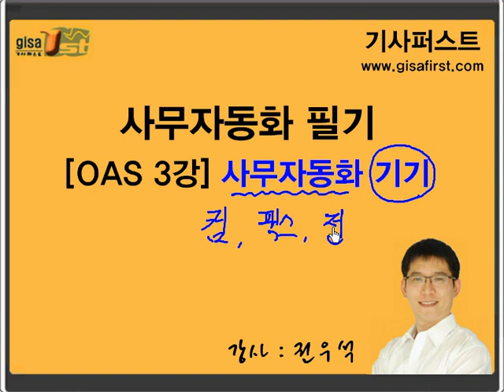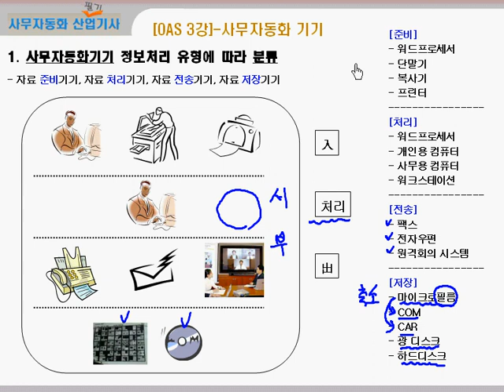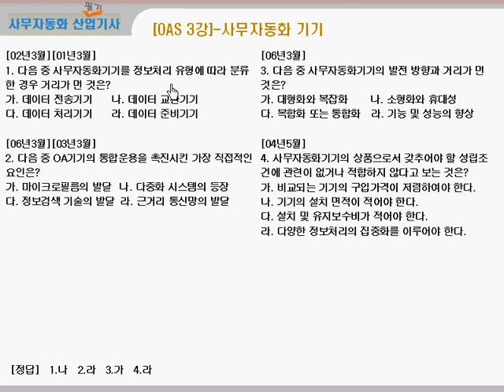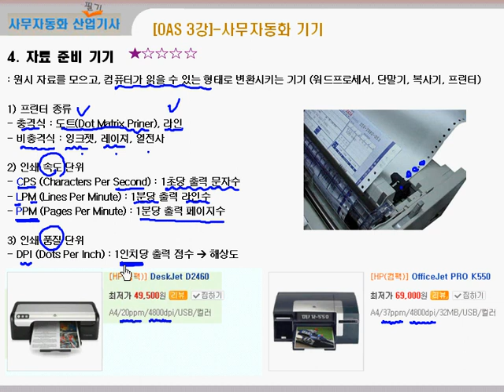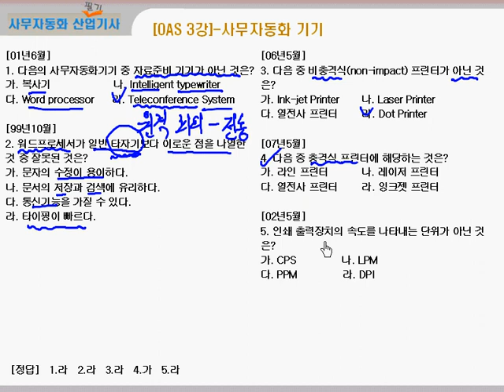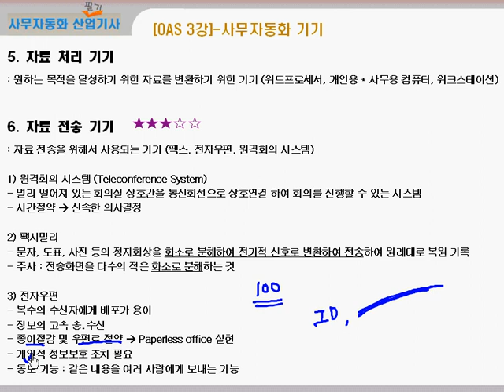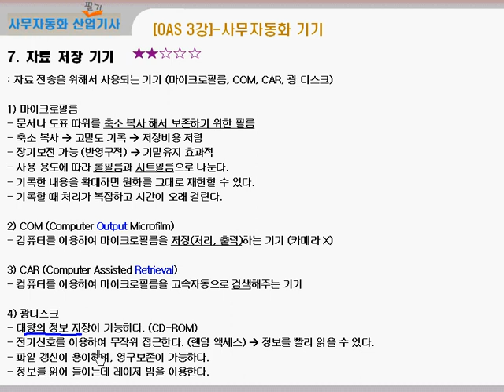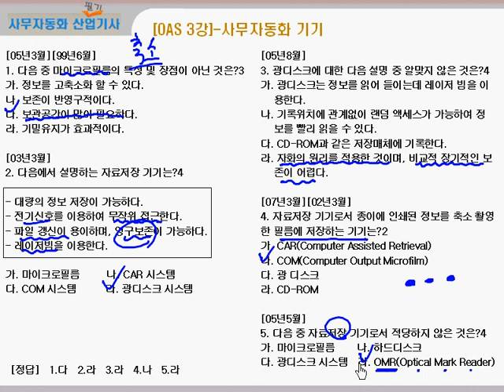[에듀온]사무자동화산업기사 필기_사무자동화기기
1. 2017년 대비 강의
- 최신 기출문제를 포함하여 확실하게 2017년 시험을 대비합니다.
2. 기출문제은행 제공
3. 사무경영관리개론 과락 해결 특강 제공
- 2008년도 정부부처 개편내용 및 2009년 4회에 변경된 내용을 추가하여 과락 해결 특강을 제공해 드립니다.
4. 학습자 위주의 강의 교재
- 타 풀판사 교재나 기출문제를 필요 보실 필요가 없습니다.
- 모든 내용이 강의에 다 포함되어 있고, 시험 전 복습하기 편리하도록 키워드별 중요도 표시까지 되어 있습니다.
5. 비전공자 위주의 쉬운 강의
- 초보자 수준에서도 쉽게 이해가 가능하도록 어려운 컴퓨터 용어를 실생활과 접목한 쉬운 강의 입니다.
샘플강의만 들어도 시험에 대한 자신감을 가질 수 있습니다